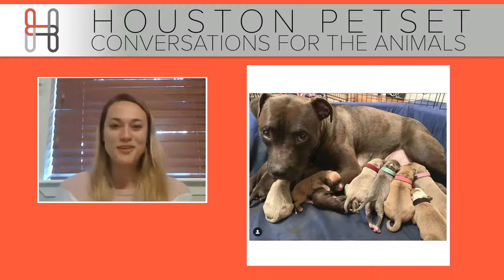Conversations For The Animals: Instagram Influencer & Rescue Foster Caitie Evers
In this episode of Conversations With The Animals, Tena Lundquist Faust and Tama Lundquist are speaking with Caitie Evers, a local Houston foster parent specializing in medical cases.

Caitie, an Instagram influencer at @caitiesfosterfam, breaks down why fostering is critical to saving unwanted pets' lives, how to get involved and what the public's perception has been of her work ForTheAnimals.

If you or anyone you know of is interested in fostering, be sure to get in touch with us!